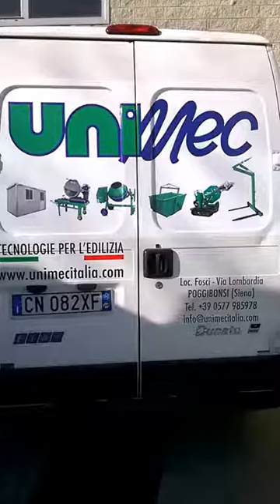HYDRAULIC REVERSING MIXER LT 750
OPERATING DEMOSTRATION